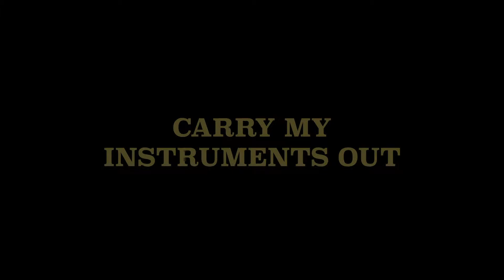SCAPE '19: CMIO - Lovely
Lovely by Billie Eilish, Khalid

Venue: SCAPE

Band:
Josh (Vocals)
Raziq (Vocals)
Matthias (Guitar)
Darren (Keys)
Jonathan (Bass)
Vivek (Drums)